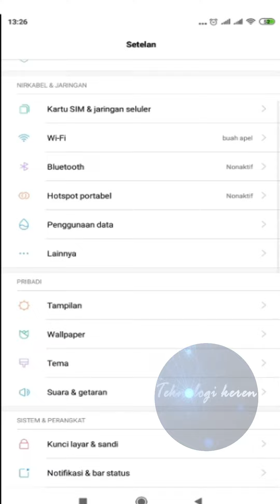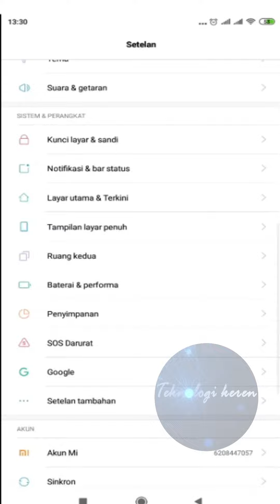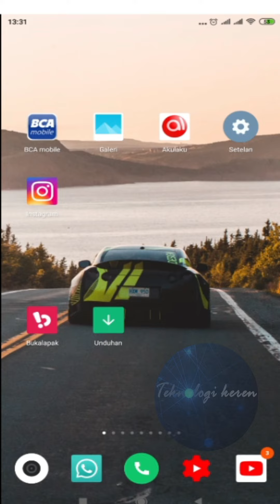CARA MENAMPILKAN SENTUHAN LAYAR PADA HP Xiaomi! | TERBARU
CARA MENAMPILKAN SENTUHAN LAYAR PADA HP Xiaomi!

Hallo sahabat teknologi keren pada video kali ini aku membahas tentang cara menampilkan sentuhan layar pada hp Xiaomi, silahkan videonya ditonton sampai selesai.. jika ada yang ingin ditanyakan silahkan bertanya dan tulis dikolom komentar.